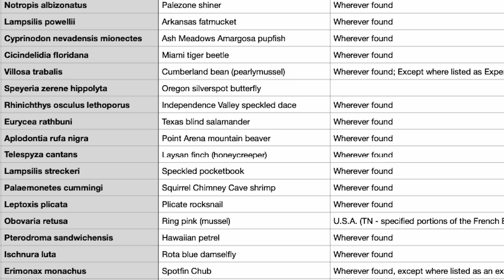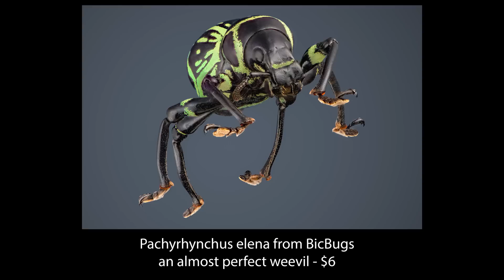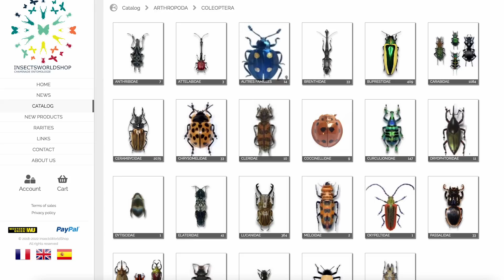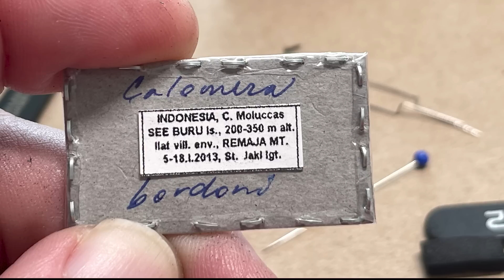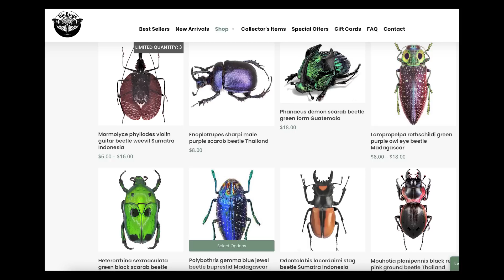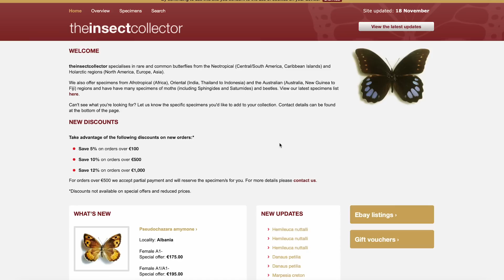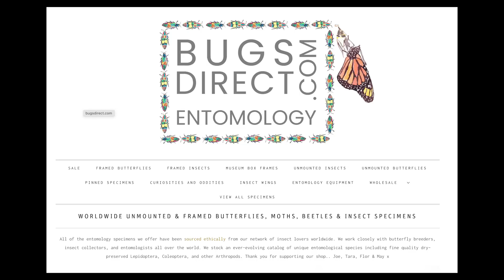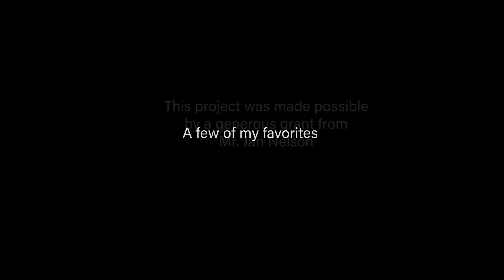Buying Bugs for Macro Photography - 5 Tips for the Best Experience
Buying Bugs was made possible by a generous grant from Mr. Jan Nelson.
Thank you, Jan, for your unfailing support and boundless patience!

This is a long video, there was no way to cut anything else and still give you all the information I think you should have. So I have split it into chapters, as follows:
00:00 Introduction and background
04:30 The bug business
06:00 The conduct of the project
08:11 A bee in a bottle
10:26 Lesson 1 - the biz
13:06 Lesson 2 - the vendor
16:00 Lesson 3 - the product
21:00 Lesson 4 - the money
26:06 Lesson 5 - Plan ahead
29:30 The Companies
39:00 Conclusions

The organizations on my recommended list are as follows - these are not all of them, just all of the ones I have experience with - and this will change as I try others and expand the reach of on this project. They are:

Stuff you need... (some of these links are affiliate links - you buy something and Amazon pays me a small commission - so you get the stuff you need and can also feel super-good about helping me out, like I did for you when I made this video! A win-win-win-win type thing).
If you are ordering insects, make sure you have what you need when they arrive, things like:
something to see them with - @
a camera - @
a lens for you Z - @
a focus rail - @
some fancy extension tubes - @
the best flash units for macro ever - @
the best flash trigger - @
and it is time you got over your thing about Macs and just get the best computer for focus stacking and image processing that I have ever owned - @
and in for a penny, in for a pound, a monitor - @

If you so desire, you can ...

You want to hang out somewhere else on the interwebs? Here is how you can find me on:
Flickr: @manofmacro/
Discord: This is an invitation… come on over and meet the rest of the gang! @

By making a donation to the video assistance fund on my website  @ns
You could buy me a cup of coffee via PayPal, but clicking on @cro